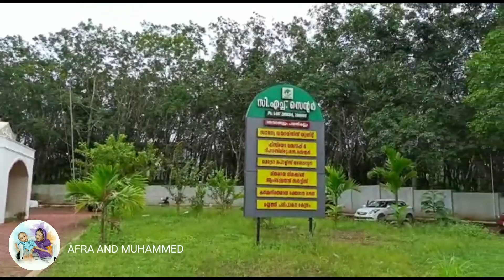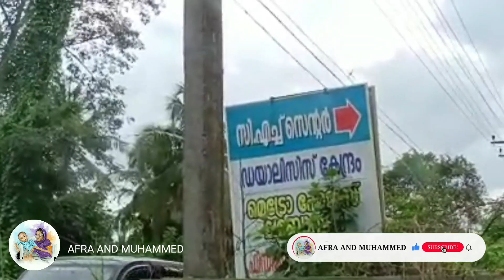Physiotherapy/CH Centre/Muhammed Treatment